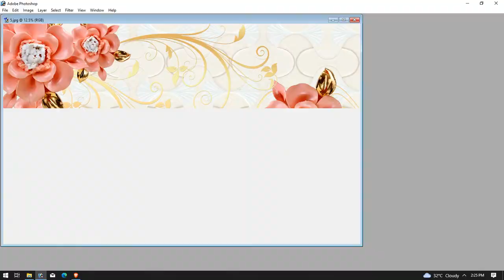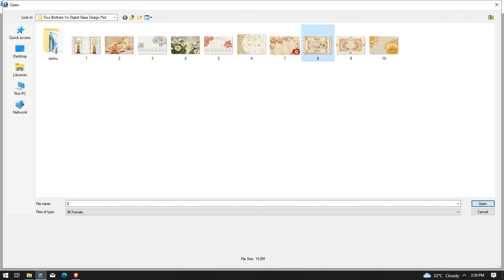Fish Design Psd 43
Main Door Glass Design
Window Glass Design
Flex Bannar Design
All Political Design
Oil Photo Artwork
Tea Table Digital Design
PSD templates are very useful.
If you need any psd in comment box we will surely give you free on our youtube channel...